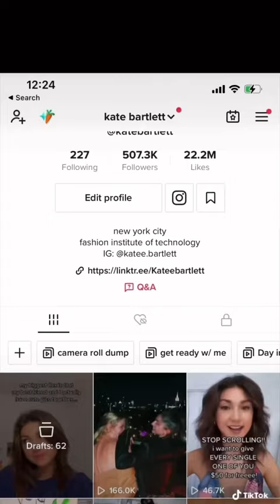Consistency is key 🫡